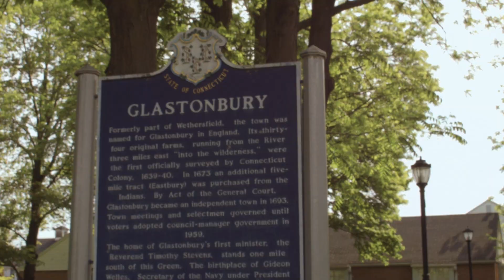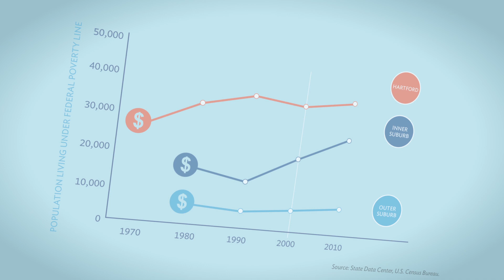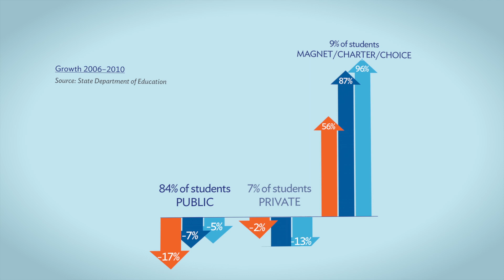Metro Hartford Progress Points: A Snapshot of the Greater Hartford Region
Metro Hartford Progress Points takes a look at the forces shaping Hartford and its surrounding areas today. It looks at challenges and opportunities, with the hope of inspiring action from groups and individuals around the region.

This video offers an overview of the findings in the Metro Hartford Progress Points report.

Visit MetroHartfordProgressPoints.org to download the full report and learn more about the project.

Metro Hartford Progress Points is a collaboration between 9 organizations in the Metro Hartford region.